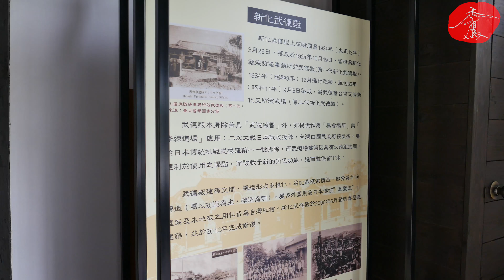新化武德殿（BUTOKUDEN） 《禿鷹手寫字》聆聽的音樂：Voyeur＿灰暗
《禿鷹手寫字》是禿鷹自己本身非常主觀的寫字方式，並沒有字體的限制；是隨著自己的心情意境去寫，所以每一次寫的字會因為心情，或者隨著正在聆聽的音樂下，隨手書寫。
聆聽的音樂：Voyeur

使用 Wacom Cintiq Pro 13HD 手寫液晶顯示器 書寫。